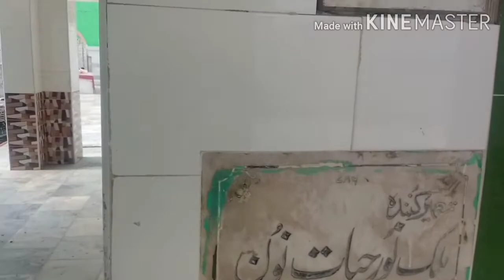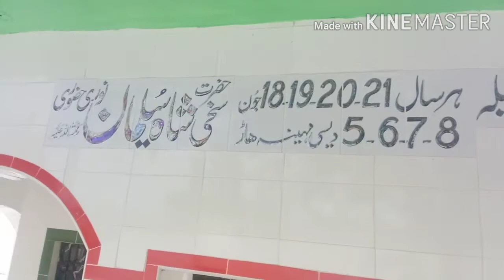Pakistan's face 1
Sargodha to Mandi Bahaudeen via jhal chakian Marri Lak Lak Mor Utian sakasar Noor pur noon Chak 17 Shumali Chak 15Shumali Chak NO. 18 Shumali Chak no 12 Shumali Sultan Pur Purana Bhulwal darbar sakhi Suleman Bhulwal peer Noshu Pak Bhulwal Citi Fuji Food industry Bhulwal Noon Sugar miles Bhulwal Bhulwal to Bhera road Malik Feroz Khan noon village road chak ramdas road Sargodha to Khushab road jhal chakkian ki dall wala hotel kundian to Sargodha RAILWAY line NOON textile industry Bhulwal Bhulwal to Phularwan Road Bhulwal to salam road M2 Islamabad to Lahore talib wala kotmoman Bherra Miani Malakwal salam Chowk Sargodha to Mandi distance about 120 kilometers and Sargodha to Gujrat distance 180 km jhal chakian Phularwan Dhorri Chak No 1 Shumali Chak no 1 janubi rato kala road dhori to Bhera road Head faqirian lower Jehlam main line canall at head faqirian the lower Jehlam main line canal distribute in more 2 branches one is janubi branch and one is Shumali branch Miana Gondal the town of Nadeem Afzal Chan varr jani dia ghar bahu waly Nadeen Afzal Chan Mona depot pakhu wal forest chak no 25 mandi Bahawal deen Chak no 26 mandi Bahawal deen Bar Musa Rukan Malak wal Rerrka bala Gojra Gojra to Malakwal road Gojra to Bhekhuwal road Gojra to Bosal Road head faqirian to Bhabrra road head faqirian to Pindi Rawan road khuthiala shekhan Bhikhi khai king road Mandi Bahawal. Deen